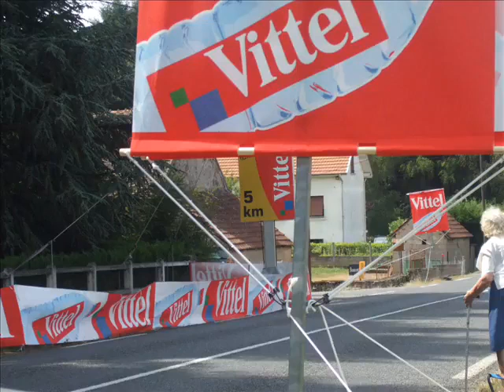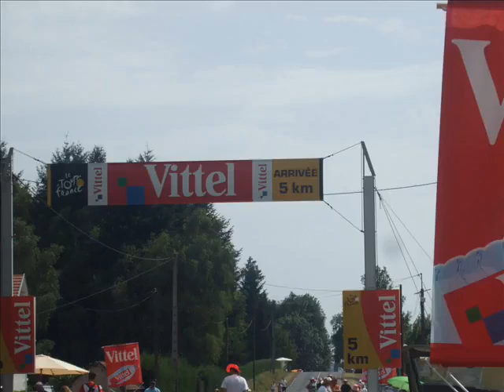Tour de France 2010 Stage 6